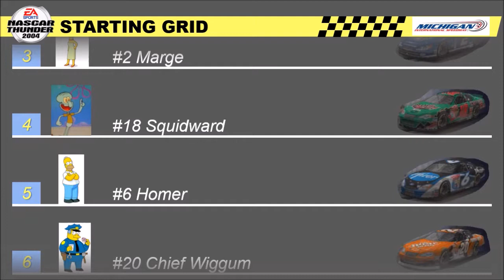NASCAR Thunder 2004 (PS2) Gameplay 2